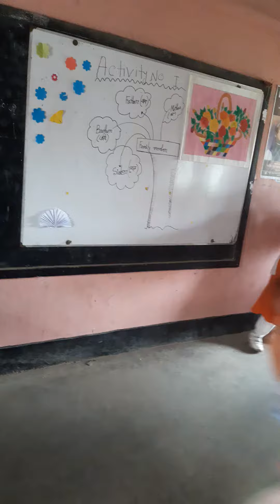21 October 2021